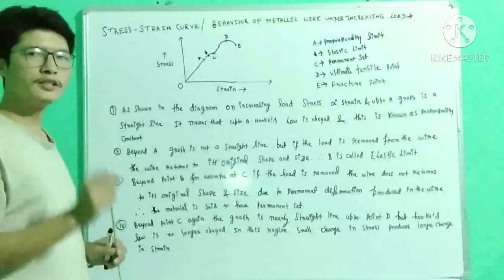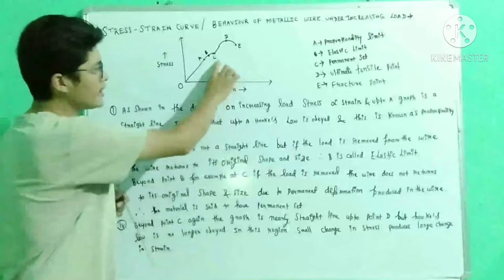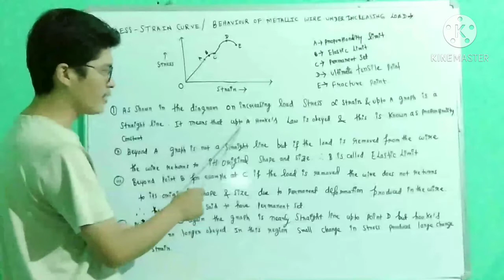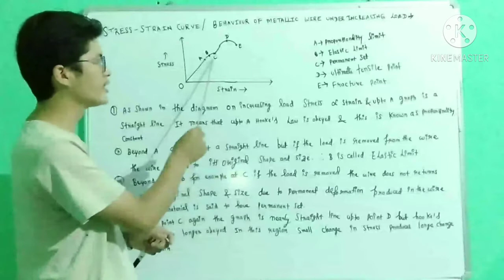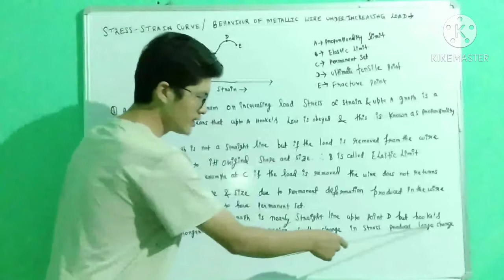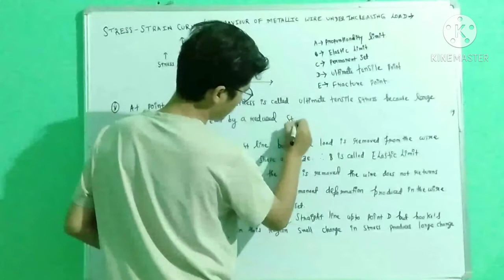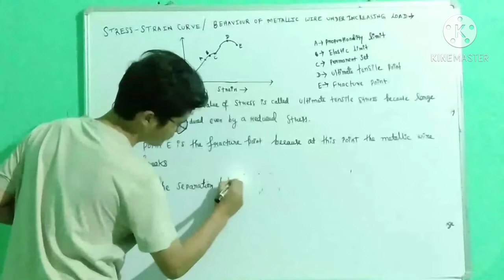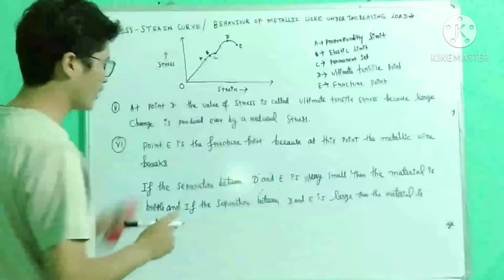STRESS STRAIN CURVE WITH PROPER NOTES